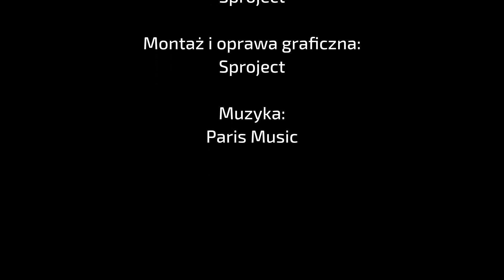Informacje TV Dami - wydanie 12 sierpnia 2021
Dziś w Informacjach TV   Dami z Legnicy powiemy o:

- proteście  w legnickim rynku poświęconym wolności mediów,

- wizycie gości z niemieckiego partnerskiego dla Legnicy miasta,

- remoncie oddziałów w szpitalu MCZ,

- projekcie "Ekologia jest sztuką",

- wystawie w Galerii Ring.

Zapraszamy!